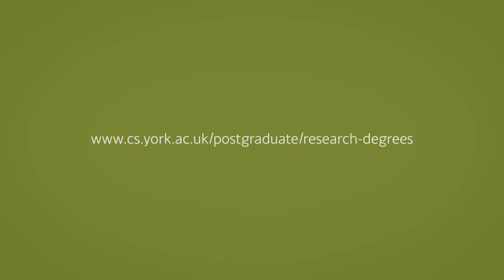Study for a PhD in Computer Science at the University of York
Research is a vital part of the Department of Computer Science at the University of York. From investigating how users interact with technology, to working with world-leading researchers in quantum computing, our students work alongside renowned experts, playing a key role in pushing forward the boundaries of their chosen field.  In this short film, find out how we support and guide our research students to ensure their projects have the maximum impact.